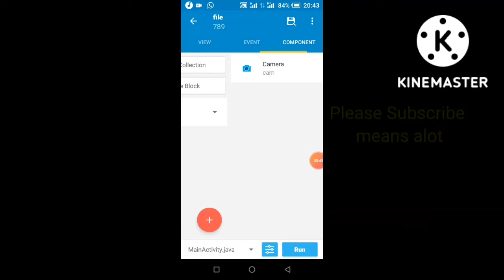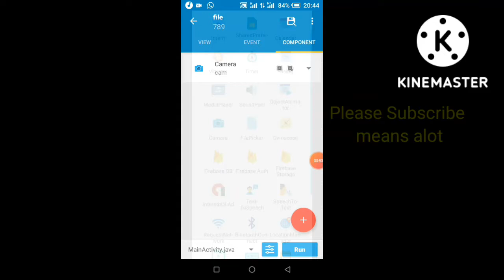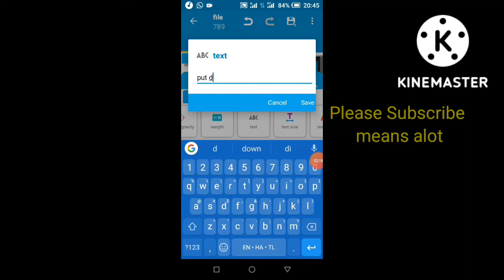File Sharing App Tutorial - SAF support in sketchware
in this video, I explained how to share files with support from Android 5 and above, even sdk 33thanks for watching.